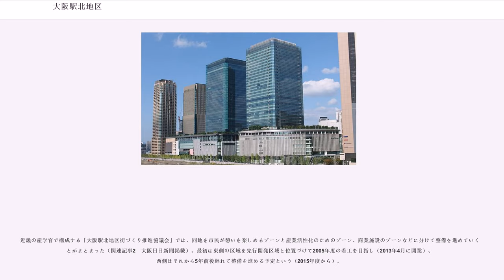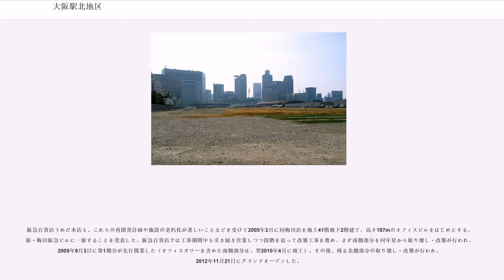大阪駅北地区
大阪駅北地区（おおさかえききたちく）は、JR大阪駅の北側にあった梅田貨物駅を中心とする地域のことである。通称「梅田北ヤード」。特定都市再生緊急整備地域（都市再生特別地区の適用可能地域）に指定されており、現在再開発が進められている。再開発地域は大深町の大部分を占めている（なお、この地域を北梅田と呼ぶ場合もある）。

再開発を行う地域全体の新しい名称は「うめきた」（梅北）と2011年に実施された公募・投票により決定、また2013年4月に開業した先行開発区域の施設名は「グランフロント大阪（GRAND FRONT OSAKA）」である。

大阪駅近郊の開発中の商業区域であり、大阪駅北側にあった梅田貨物駅付近のコンテナヤードは"大阪最後の一等地"であるといわれている。梅田北ヤードの総面積は約24ヘクタール (ha)で、そのうち約7 haが先行売却され、先行開発区域としてグランフロント大阪が2013年4月に開業した。また、北ヤード隣接地の旧大阪鉄道管理局跡（一時期、JR西日本本社）には、2001年11月に商業複合施設「ヨドバシ梅田」が開業している。

近畿の産学官で構成する「大阪駅北地区街づくり推進協議会」では、同地を市民が憩いを楽しめるゾーンと産業活性化のためのゾーン、商業施設のゾーンなどに分けて整備を進めていくことがまとまった（関連記事2　大阪日日新聞掲載）。最初は東側の区域を先行開発区域と位置づけて2005年度の着工を目指し（2013年4月に開業）、西側はそれから5年前後遅れて整備を進める予定という（2015年度から）。

梅田北ヤードの約70%の面積を占める梅田貨物駅を、吹田操車場跡地（50.2 ha）への全面移転する当初の計画に、騒音・大気汚染などを懸念していた地元が反発した。そのため1999年に、大阪市内にある百済貨物駅（13.6 ha）に貨物駅機能の半分を移転させることで事業主体の国鉄清算事業団（現・鉄道建設・運輸施設整備支援機構）、関係自治体などが基本協定を結び、環境影響評価などの手続きが進められていた。そして、2006年2月10日に関係5者の間で貨物機能移転計画の着手合意協定書が締結され、2006年度の早期に全面着工することが決まり、2010年度中に貨物機能の移転を完了する予定となった。

しかし、吹田市の「住民投票を求める吹田市民ネットワーク」などの移転に反対する市民団体・住民は住民投票を求めており、住民投票条例案の提案に必要な約6,000人分を上回る約4万人分の署名を集め、条例の制定を吹田市に直接請求した。このため、阪口善雄吹田市長は条例案制定に反対する意見書を付けて臨時議会を招集し、2006年4月17日から審議していたが、2006年4月24日に建設委員会において採決が行われ、委員8人中5人が反対票を投じ反対多数で否決された。また、2006年4月26日に吹田市の臨時議会で住民投票条例案の採決が行われたが、反対票24・賛成票11により反対多数で否決され、これにより移転問題は決着した。

西側の区域は梅田貨物駅移転の遅れもあり、具体的な構想は2012年時点でも立てられていないが、2009年12月には日本サッカー協会が2018年および2022年のFIFAワールドカップ招致を視野に入れた8万人収容（うち4万人分は仮設）の梅田北ヤードスタジアム構想を発表し、大阪市など関係各所に働きかけを行っていた。しかし、開催地を決定する投票で日本は落選したことで、当時の橋下徹大阪府知事がスタジアム建設に反対の姿勢を示した。これに対し、平松邦夫大阪市長は反発しサッカー協会のさらなる提案を待ったが、協会からの提案はないまま2011年1月、市長はスタジアム構想の撤回を表明、橋下府知事や関西経済同友会が提言する緑地構想に同意した。なお、検討されている新駅はこの区域の地下である。

JR大阪駅周辺の梅田地区では、2000年代後半から百貨店の立て替えなどによる再開発が各所で行われている。

大阪駅再開発事業となる「大阪ステーションシティ」が2011年5月に開業した。北ヤードに面する北側には高さ150メートル(m)の高層オフィスを含む複合ビル「ノースゲートビルディング」が完成、テナントには百貨店の三越やシネマコンプレックス、フィットネスクラブなどが入居する予定であったが、百貨店については三越伊勢丹ホールディングスが出資するジェイアール西日本伊勢丹が運営し、店名は「JR大阪三越伊勢...